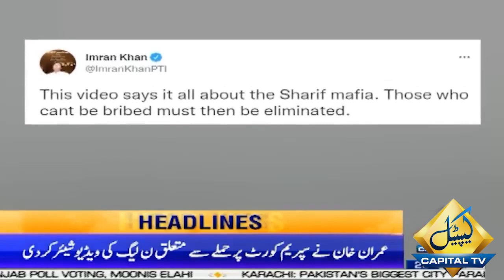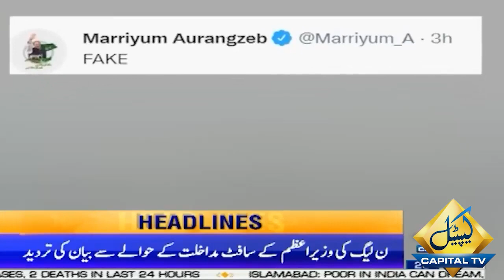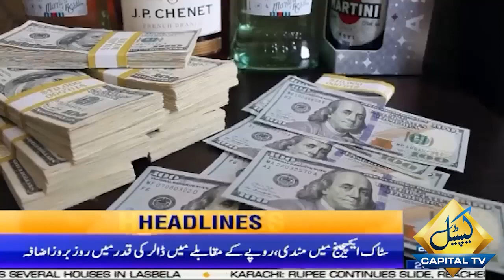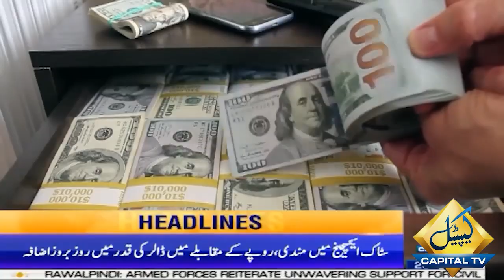Supreme Court Big Decision ! | 09 AM News Headlines | 26 July 2022 | Capital TV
Supreme Court Big Decision !!!